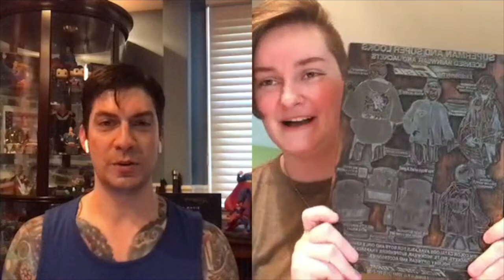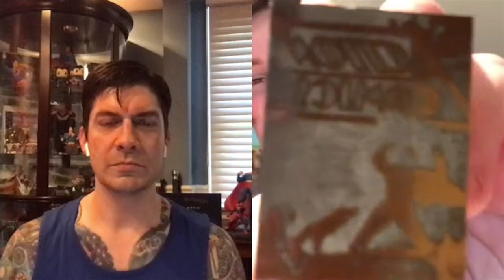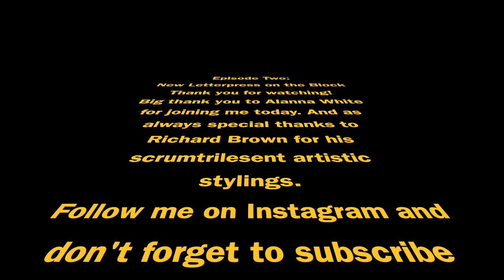Episode Two: New Letterpress On The Block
Join me for my first guest!
Alanna White has brought her fancified Letterpress Box collection with her to share with the class.
She delves into a brief history of pieces as well as shows off some of her favorites.
There's a link at the end of the episode which leads to her Etsy shop! Lots of neat stuff on there.
Can't wait that long? It's